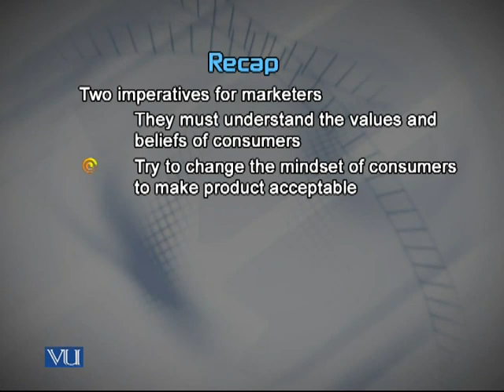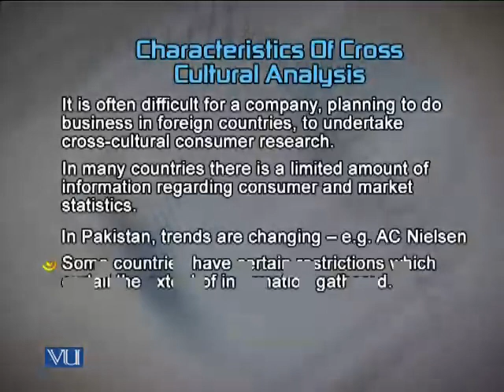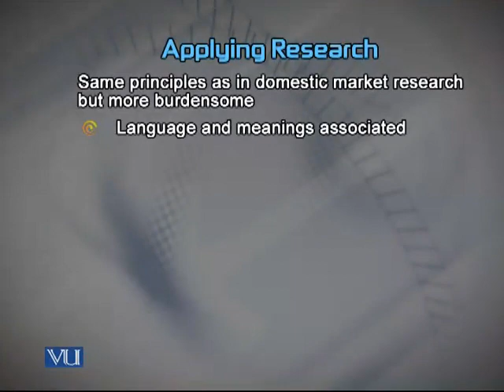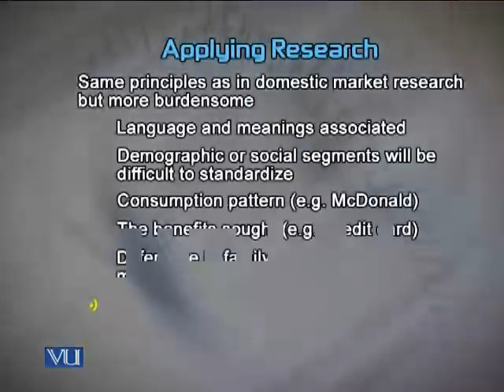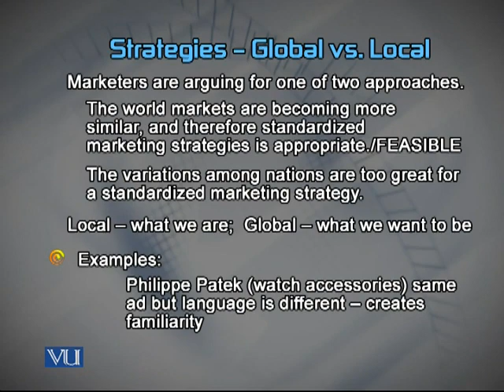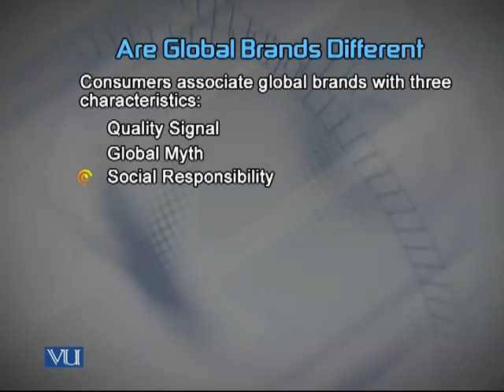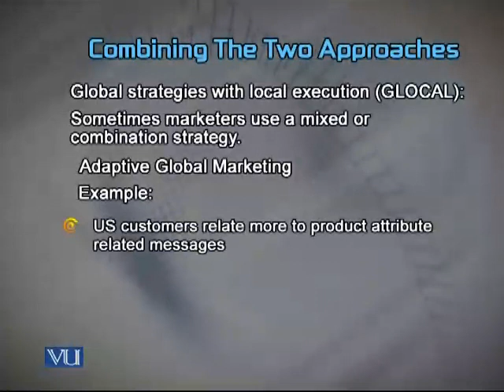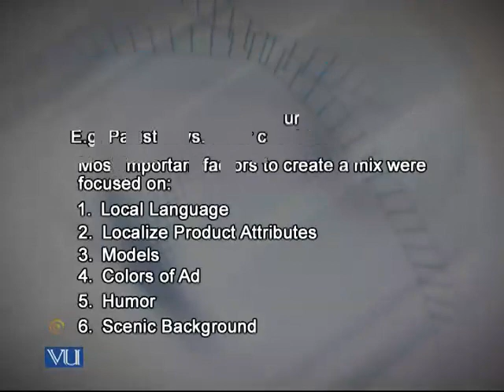MKT530_Lecture38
MKT530 Consumer Behavior